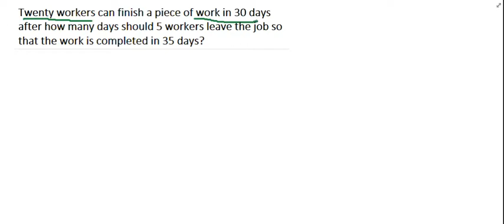Time and Work problem Shortcut Trick! in Hindi PART 7